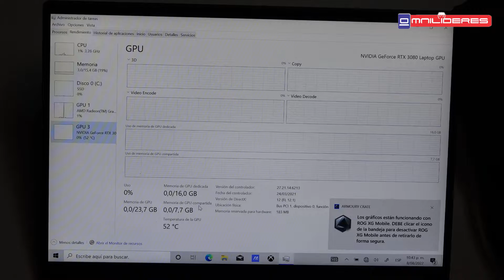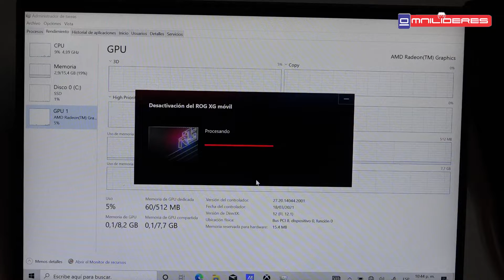El Mejor Computador Portátil del mundo? ASUS ROG Flow X13 Con RTX 3080 16GB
ASUS ROG Flow X13 Con RTX 3080 16GB
Acompañame a conocer este Pequeño Gigante